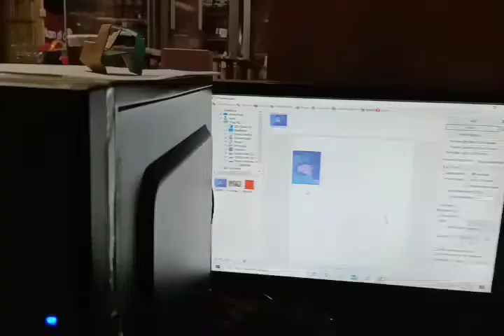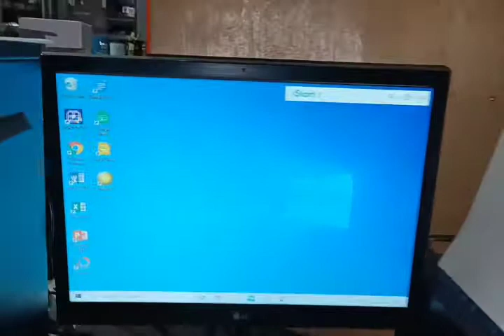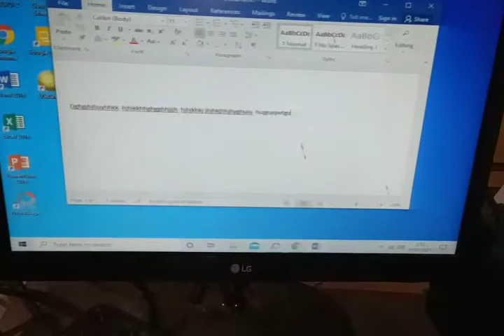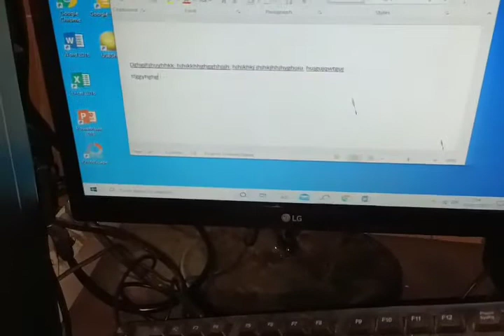Logitech MK240 Nano Wireless Keyboard & Mouse, UDAH GAK JAMAN PAKE KABEL GAESS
Kali ini kita akan unboxing dan review Logitech MK240 Nano Wireless Keyboard & Mouse